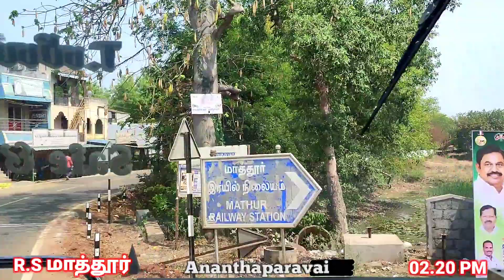🔥TMT Jayankondam 🔥 / கும்பகோணம் - R.S.மாத்தூர் / Via:ஜெயங்கொண்டம்